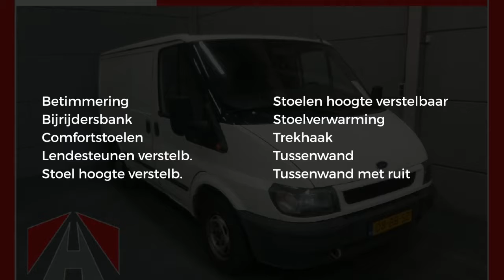Ford Transit 260S 2.0TDDI BUSINESS EDITION APK tot 14-9-2018!!!